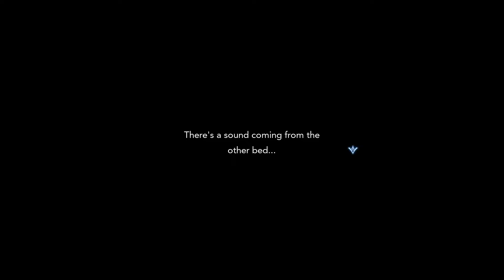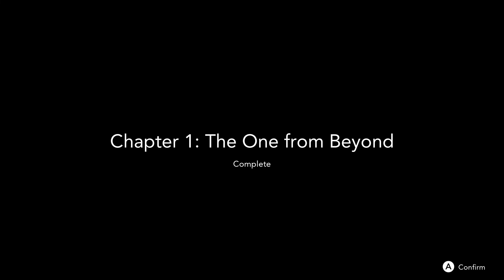Harvestella - Explore Lethe Village & Find the Secret Hideout - End Chapter 1 - Walkthrough Part 3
Harvestella - Explore Lethe Village & Find the Secret Hideout - End Chapter 1: The One From Beyond - No Commentary Gameplay Walkthrough Part 3
Chapter 1: The One From Beyond
Explore Lethe Village
Find the secret Kids hideout
Head to the Lethe Village to deliberate about Aria

Harvestella Played on Nintendo Switch